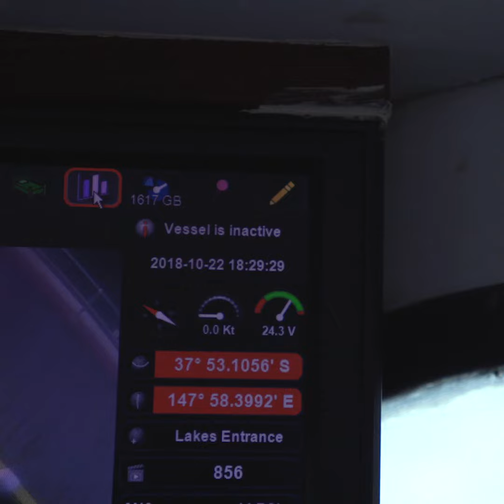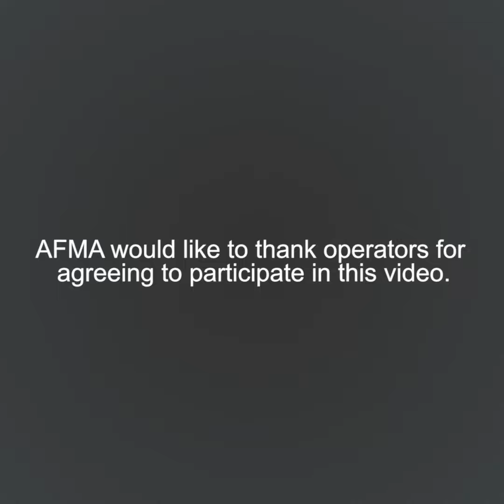Electronic monitoring on board AFMA managed vessels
Electronic monitoring (e-monitoring) is a system of video cameras and sensors capable of monitoring and recording fishing activities, which can be reviewed later to verify what fishers report in their fishing logbooks.
These systems are now compulsory for most commercial fishing boats in the Eastern Tuna and Billfish Fishery, the Western Tuna and Billfish Fishery and the Gillnet, Hook and Trap fishery.
Data on catch, effort and bycatch is used in scientific stock assessments to make sure that fishing is sustainable now and into the future.